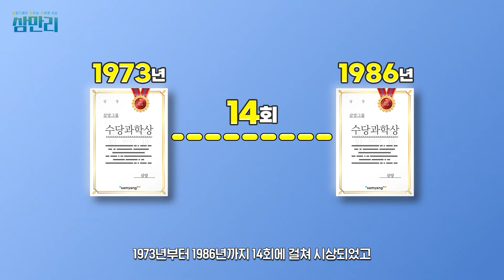[삼.만.리 Ep.06] 미래를 이끌어 나갈 인재들을 위한 삼양그룹의 다양한 '인재육성' 활동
삼양이 만드는 이로운 세상
삼만리 6편!

재단설립부터 장학금, 스포츠팀 운영, 아이들을 위한 캠프까지
'인재육성'을 위해 다양한 활동을 진행하는 삼양그룹!👍

여기서 잠깐!🖐
삼만리 6편을 끝까지 보고 '삼양그룹 인재육성 활동'에 대한 감상평을 남겨주세요🍀

🎁참여방법:
2. '삼양그룹 인재육성 활동'들을 보고 느낀 점을 댓글에 남기기

🎁이벤트 경품: CU모바일상품권 1만 원권 (25명)
🎁이벤트 기간: 8/9(금)~8/23(금)
🎁당첨자 발표: 8/30(금) 커뮤니티 발표